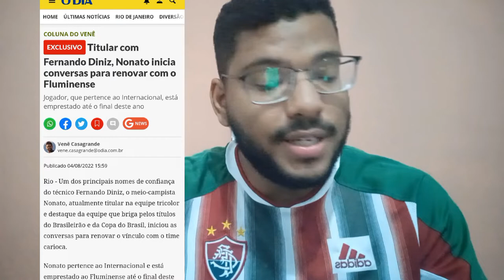NONATO VAI FICAR ? FLUMINENSE JÁ NEGOCIA E PROCURA MEIOS PARA MANTER O ATLETA, INCLUINDO UMA TROCA !